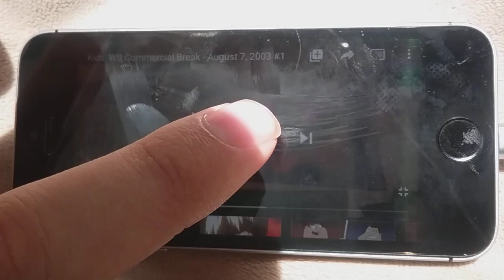Wendy's kids meal moto-cross racing (2003)